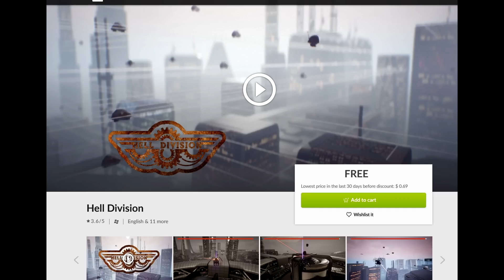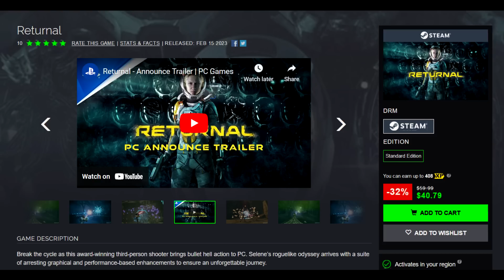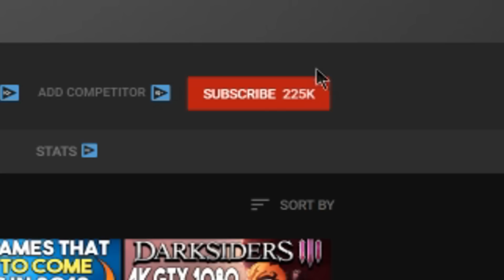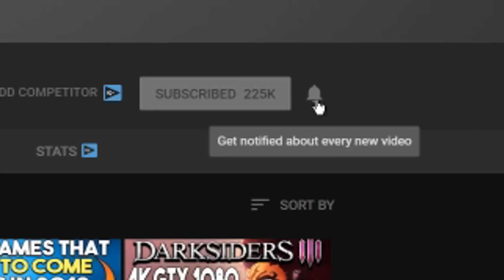Get 2 FREE PC Games RIGHT NOW + AWESOME PC Game Deals!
Links-
Hell Division FREE -

Prey Free On Prime Gaming -